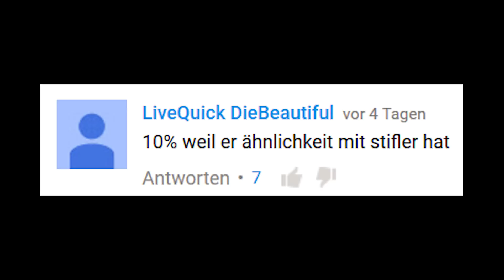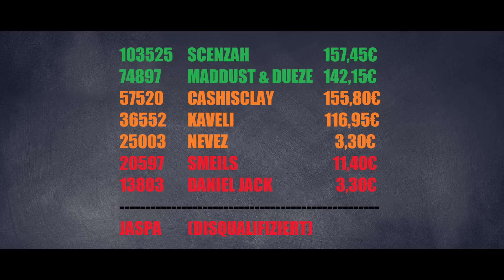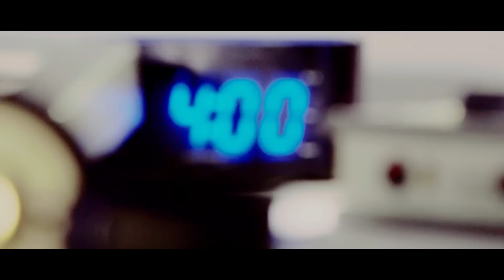BEWERTUNG 32stel GRUPPE G | JMC